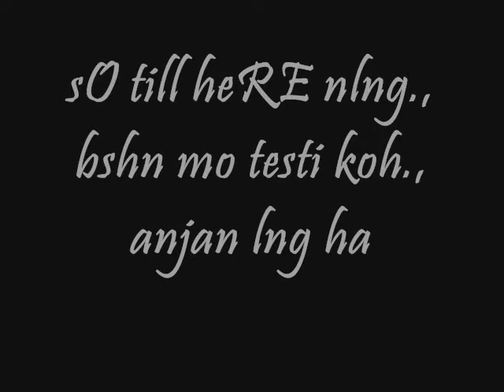Aaa:Mr. Lamberto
lalake xa